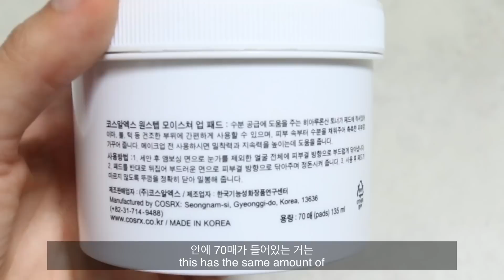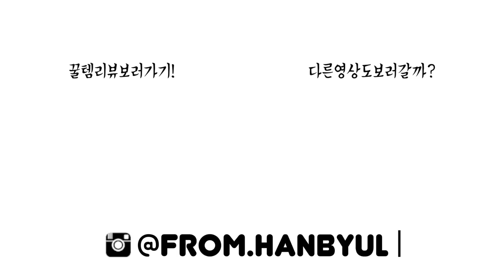품절대란 수분패드!!! 진짜 좋을까?! Cosrx Moisture up Pad Review | Hanbyul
Hi guys it's Hanbyul!
Today's video is my Cosrx Moisture up Pad Review video!